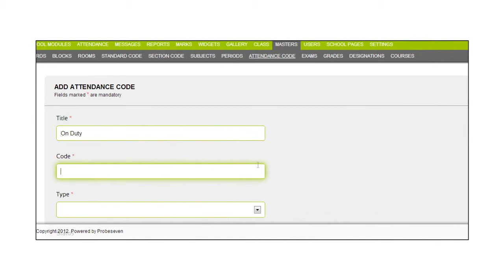How can the Attendance Codes be organized?